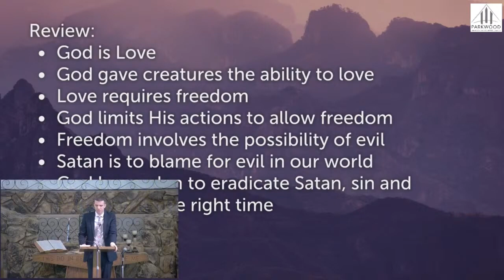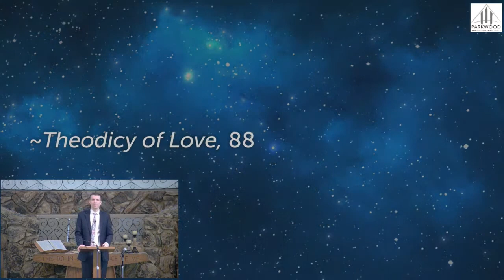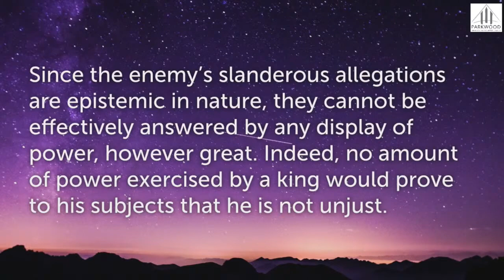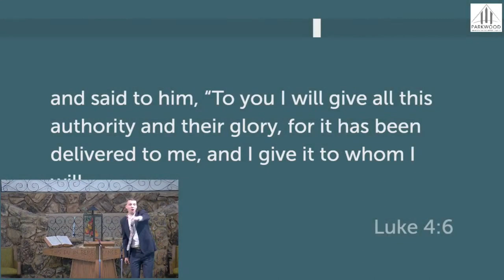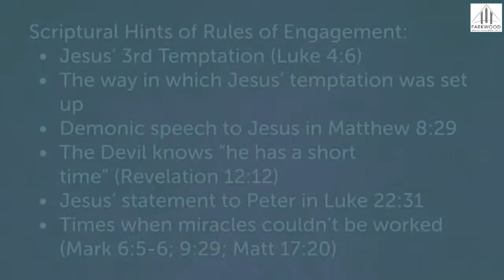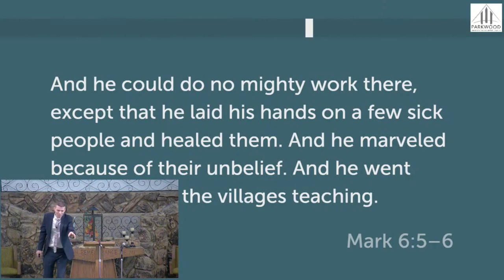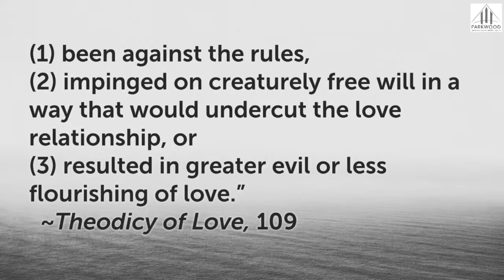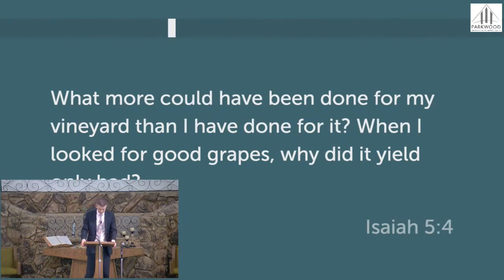Why Suffering? Part 3: Cosmic Slander ( Sermon 3 of 4) Pastor Jon TIllay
Parkwood SDA Church,Modesto